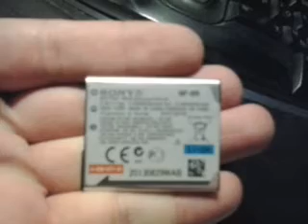[поганое качество звука и видео] 2015-09-12 Субботнее видео не удалось